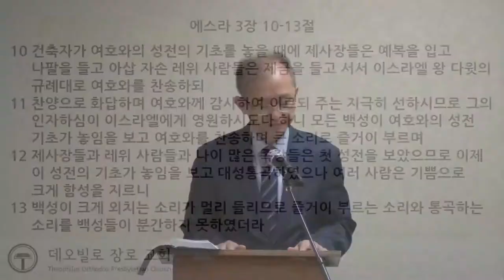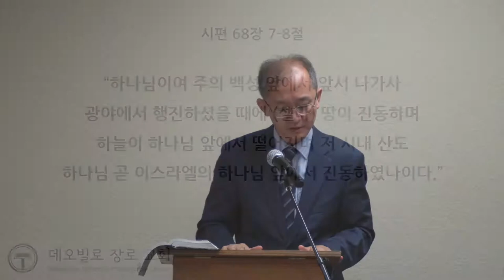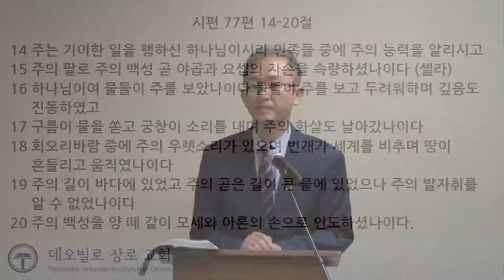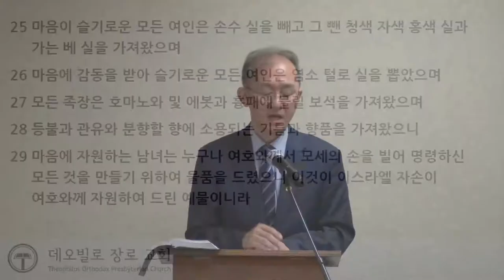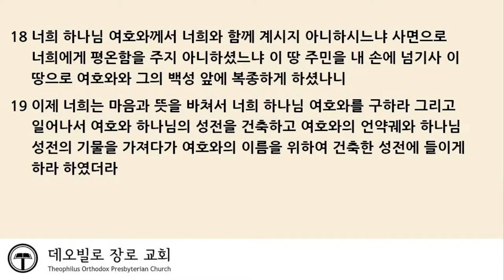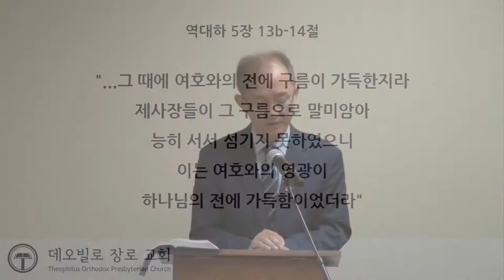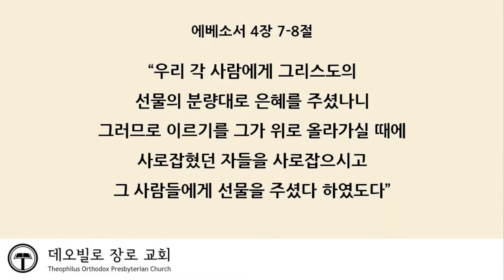[주일예배] 학개(3) 2장 1-9절(1) 데오빌로 장로교회 (8월 22일 2021년) 홍유식 목사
[주일예배]
학개(3) 2장 1-9절(1)
데오빌로 장로교회
(8월 22일 2021년)
홍유식 목사